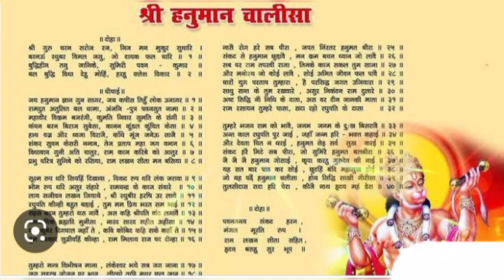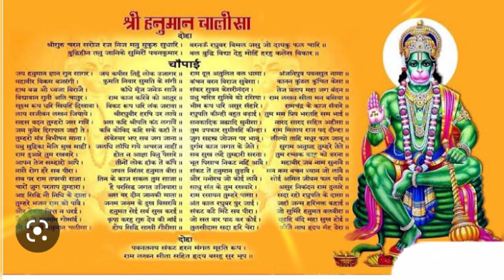श्री हनुमान चालीसा श्री गुरु चरण सरोज रज निज मन मुकुर सुधारी